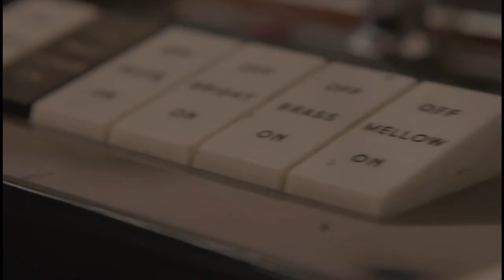Art Pile: Bill Baird's "Gone"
Godfrey Bullingdon, our cultural critic at large, considers Bill Baird's "Gone."

Featuring exclusive footage from Bill's studio.